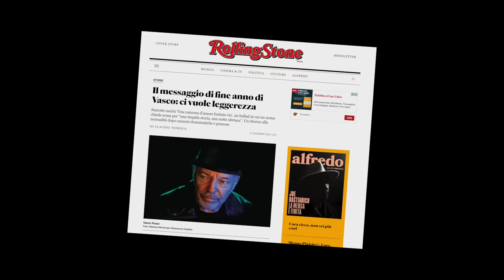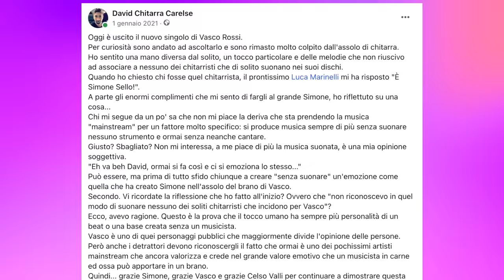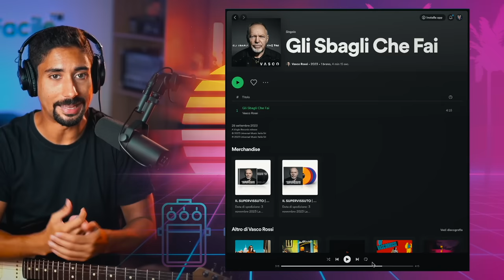Perchè questo ASSOLO di CHITARRA è un piccolo CAPOLAVORO? Vasco Rossi - Lezioni di Chitarra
In questa lezione di chitarra cercherò di spiegare anche a chi non ha mai preso in mano una chitarra, perchè l'assolo de "Gli Sbagli che Fai" di Vasco Rossi (l'ultimo singolo uscito il 26 Settembre 2023), ideato e registrato da Simone Sello, sia una sorta di piccolo CAPOLAVORO.

Vuoi imparare o migliorare a suonare la chitarra? Visita il sito della nostra scuola:

🔥 Ti piacerebbe imparare a improvvisare degli assoli di chitarra? Scopri come farlo in 5 giorni

📘 LIBRO DELLE SCALE per chitarra

Pupazzetti dei Chitarristi

INDICE:

00:00 - Introduzione
00:34 - Storia dietro al video
03:05 - L'importanza della struttura della canzone
04:28 - Prima parte dell'assolo
07:38 - Parte centrale dell'assolo di chitarra
10:49 - Il finale dell'assolo
12:52 - Chi è Simone Sello?
14:15 - La collaborazione con Vasco Rossi
17:18 - I bending perfetti
18:47 - L'idea dell'assolo
19:37 - Sfumature di suono
21:07 - Gli effetti sul suono della chitarra
22:08 - Lo storytelling in poco tempo
23:08 - Il processo creativo
25:21 - Simone suona e spiega l'assolo
27:49 - Le rifiniture del brano e dell'assolo
30:53 - Conclusioni